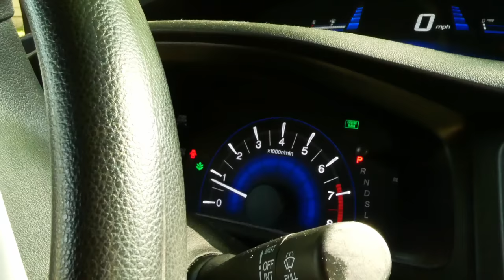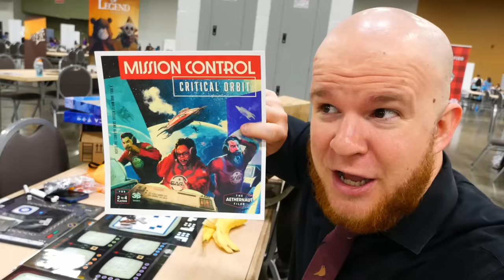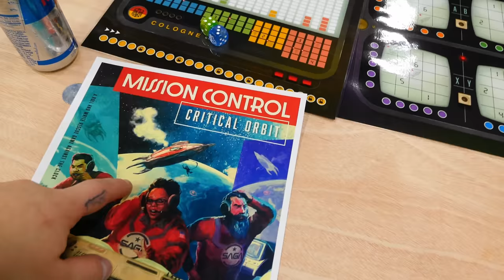Everything at Origins Game Convention - Travel Vlog | 2022